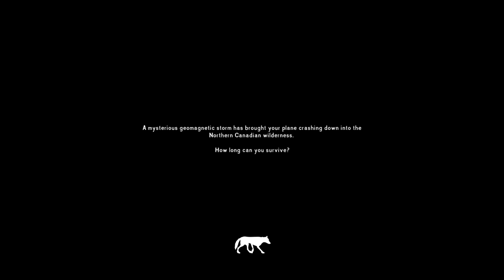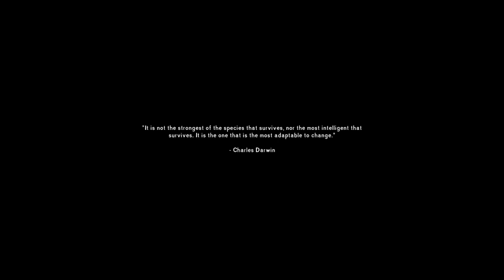The Long Dark Extreme Custom/Extreme Coastal Highway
The Toughest Survival Game/This time with no recovery in CH